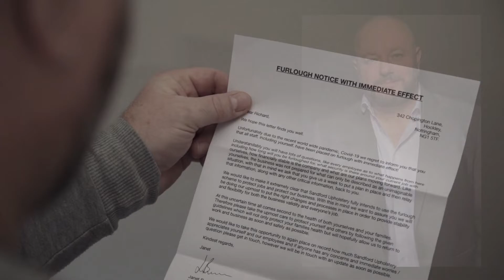Updated Showreel September 2022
I have updated my showreel to include some more recent projects I have been involved in.